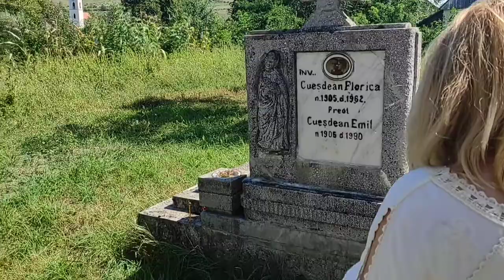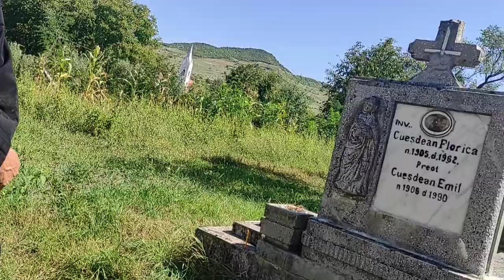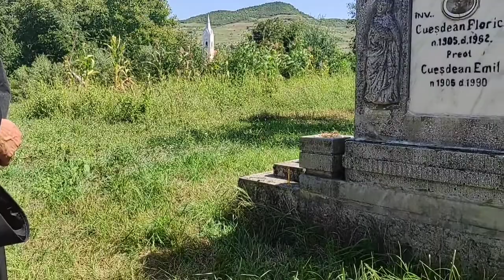Azi a fost la Biserica din Dumitrița fata Părintelui Emil Cuejdean Fost preot Paroh 27 August 2023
Dumnezeu să-l odihnească în pace pe Părintele Emil cu tot neamul lui cel adormit 🖤➕😰🙏